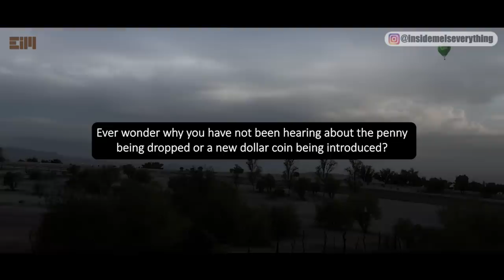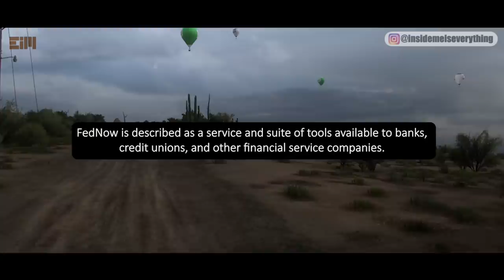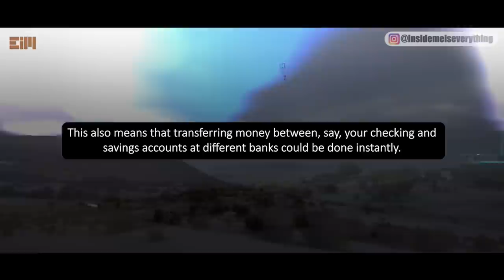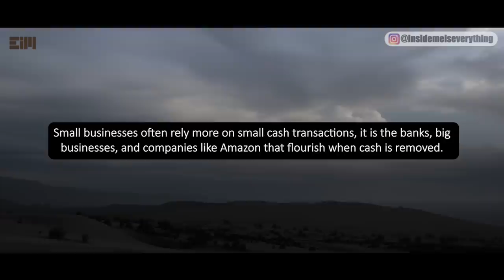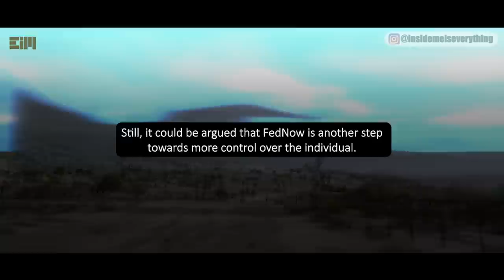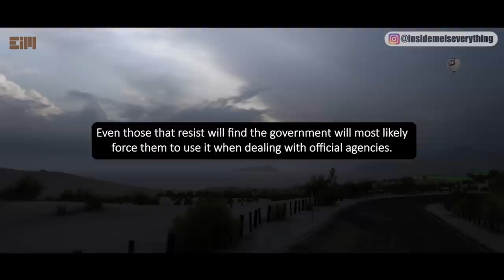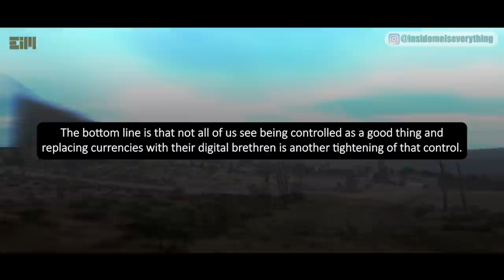IT WILL ALL START THIS MONTH